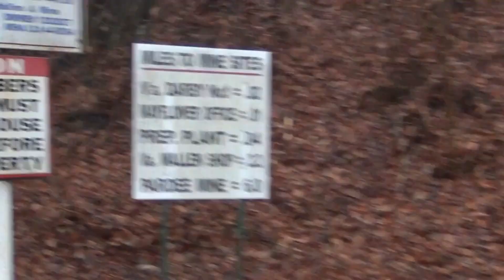Bonny Blue, Virginia: A Slowly Dying and Disappearing Coal Camp in Lee County of Southwest Virginia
Bonny Blue, Virginia: A Slowly Dying and Disappearing Coal Camp in Lee County of Southwest Virginia. Once home to approximately 1,000 residents, Bonny Blue has seen a massive population drop as coal fortunes have waned.

Some images taken from Coalcampusa.com/Chris DellaMea. If you are at all interested in the history of coal/coal camps, I highly recommend checking out that website - it is truly fantastic.

$sssimmons1070

My mailing address is:
102 Lavinia St #5